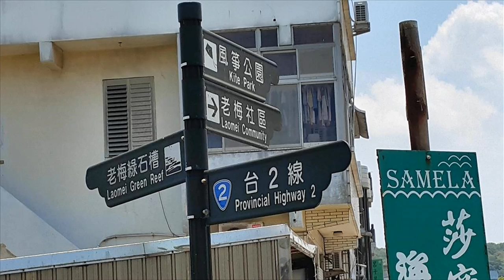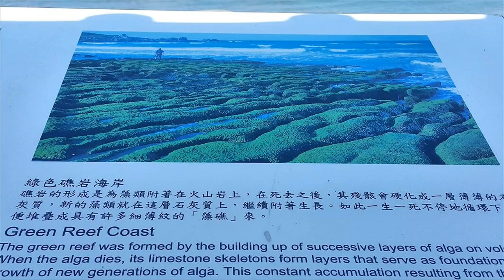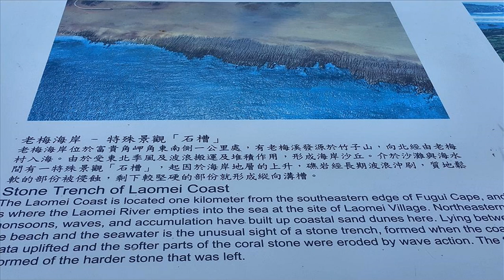北海岸 石門洞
2015 北海岸攻略  可透過 下面  點選觀賞
【石門洞】 0:0
【老梅綠石槽】 3:20
影片文字資料，取自【北觀國家風景區】。